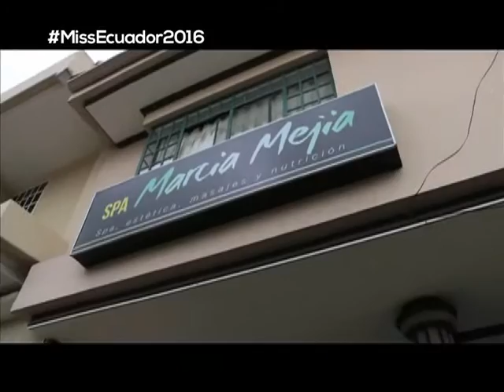TERCER ESPECIAL MISS ECUADOR 2016 4 PARTE